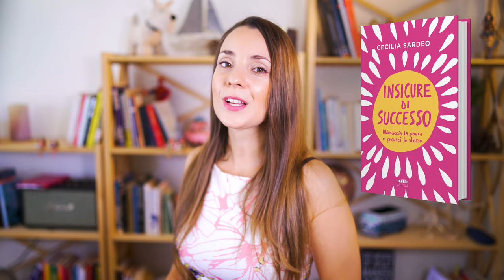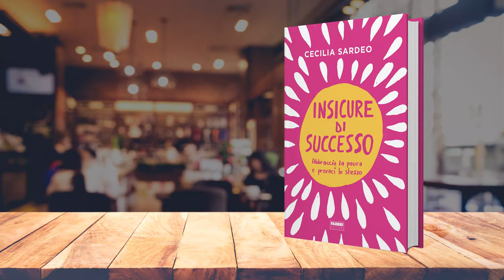Credere in se stessi? Questo può aiutare👇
📔Ecco il link per ordinare la tua copia di Insicure di Successo

Credere in se stessi non è impresa facile per tutti.

C’è a chi viene naturale e chi invece non fa che dubitare continuamente del proprio valore… anche quando si è preparato allo sfinimento prima di provare qualcosa di nuovo (presente!🙋🏻).

Ma riuscirci è possibile per tutti: e comincia con una scelta!

La scelta di identificarci con il nostro impegno, invece che con il risultato finale.

In fin dei conti, l’impegno è qualcosa che possiamo controllare, il risultato finale invece è totalmente fuori dalle nostre previsioni.

Così come lo sono i feedback e le critiche che arrivano dagli altri e che potrebbero farci vacillare: ma ancora una volta, misurando il nostro valore in rapporto al nostro impegno, possiamo tener testa alla sfida.💪

Ok, facile parlare, ma come possiamo riuscirci nella pratica?

Per scoprirlo vola ai minuti:

00:01 👉  La storia di Helena (SPOILER: ti farà capire che credere in se stessi è possibile e metterà il turbo alla tua autostima);
02:41 👉  Come ribaltare gli errori che puoi fare in preziose occasioni di crescita;
03:06 👉  Come raggiungere la meta che hai mente più velocemente, qualunque essa sia;

In quale area della tua vita sai di non stare dando il massimo e puoi provare a fare del tuo meglio?
Ti aspetto come sempre nei commenti qui sotto! 👇

Ceci xx

P.S: 📔Ecco il link per ordinare la tua copia di Insicure di Successo disponibile in libreria a partire dal 24 settembre, 2019.

🔶 Per andare oltre il giudizio e le aspettative degli altri.

🔶 Per valorizzare i nostri dubbi, le debolezze e i fallimenti trasformandoli in opportunità.

🔶 Per scoprire una forza che pensavi di non avere affatto.

Con Insicure di Successo ribaltiamo la prospettiva e scopriamo che abbiamo già TUTTO quello che ci serve.

È il momento che a definire chi siamo non sia il risultato finale, ma il nostro coraggio di riprovarci.

Ogni giorno. Un passo alla volta.